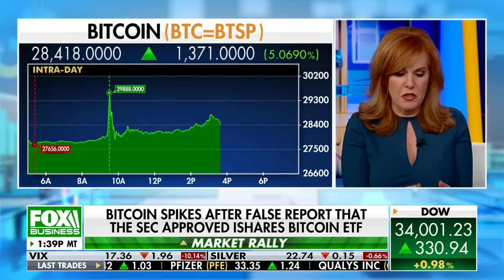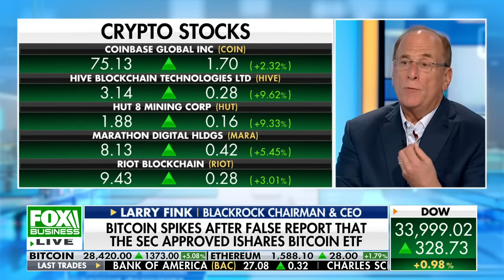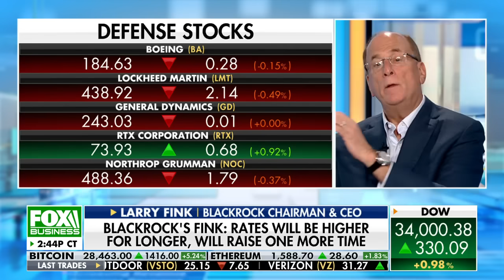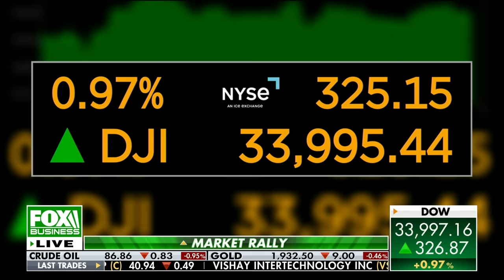Larry Fink: The world needs to get back its moral compass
BlackRock chairman and CEO Larry Fink reacts to the Israel-Hamas war and the state of the economy on 'The Claman Countdown.'